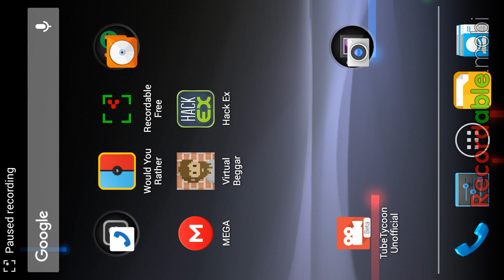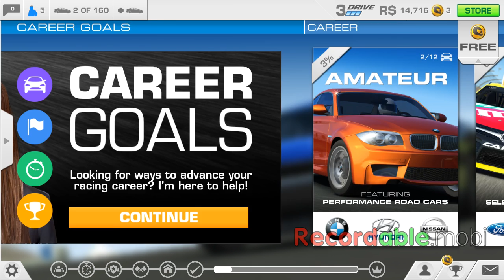A New Car:==--Reel Racing 3